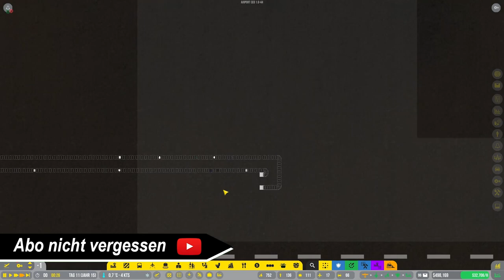Neue Gepäckverladung // #024 // Airport CEO